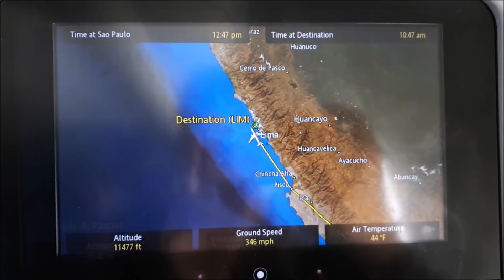45 horas sem dormir ✈ CHEGUEI NO PERU (LIMA - Conexão) ✈ Peru [2]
CVC Artur Nogueira
☆ Endereço: Rua 7 De Setembro, 1291 - Centro / Artur Nogueira - SP

     Artur Nogueira/SP

● Meus Grupos (Facebook):
☆ Tudo Sobre Emagrecimento: